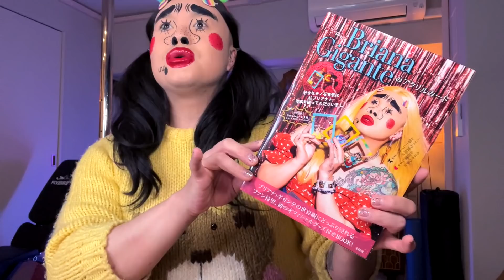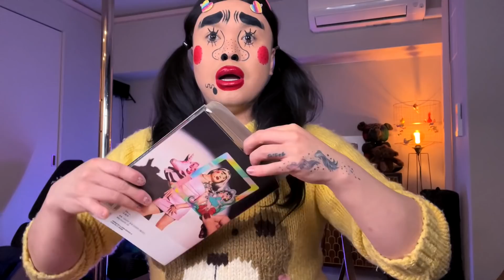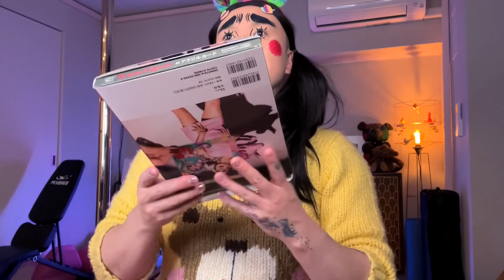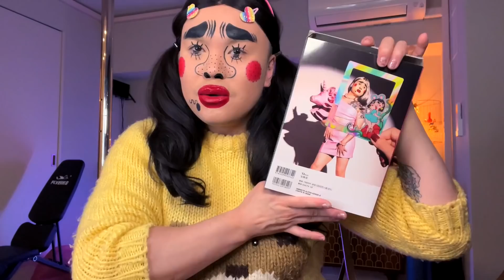今日はMOOK本の発売日です！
付録付きMOOK本、宝島社さんから発売中♪

ブリアナちゃんへのお仕事依頼は

ブリアナちゃんLINEスタンプ販売中！
[ブリアナバリカワイイスタンプ]